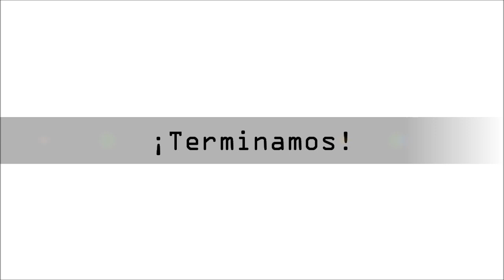Smokey Eyes / Ojos Ahumados paso a paso by Paola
♣Ojos ahumados paso a paso♣  espero os guste lo hice con mucho cariño para ustedes regalenme un Me Gusta dejandome vuestro apoyo!
MI INSTAGRAM: elblogdeduquesa
DESPLIEGA AQUI PARA MAS INFO
Camara: Samsung Galaxy S4
Editor: Windown Live Movie Maker
Este video es grabado y editado por mi persona por lo tanto poseo todos los derechos sobre el mismo...ningúna empresa me paga por hablar de los productos, de ser así lo haría saber